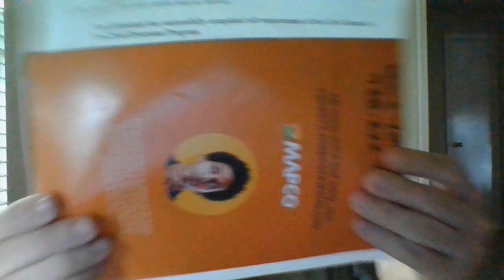COMPLETION OF CITY DIVERSION PROGRAM FOR DTP CHARGE IN 0CT OF '21....CHECK!!! YAY!!!!